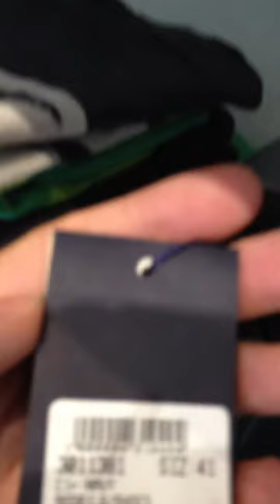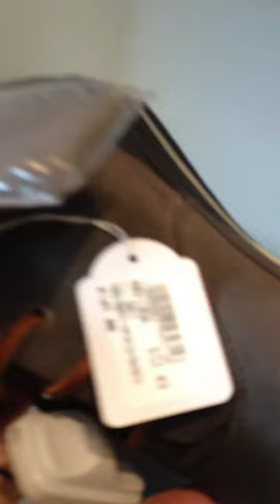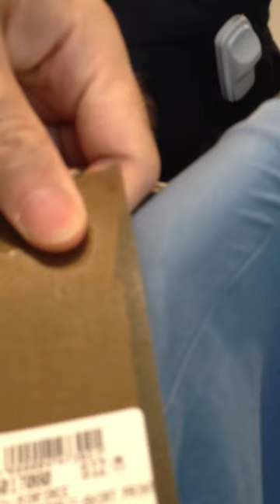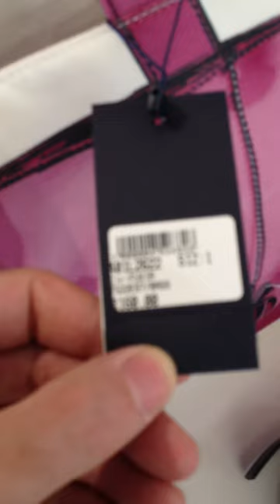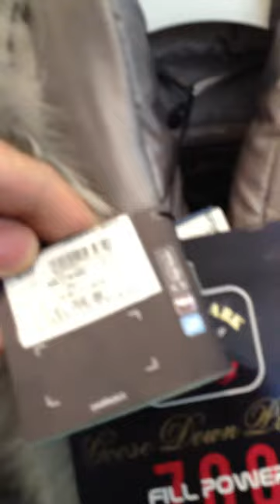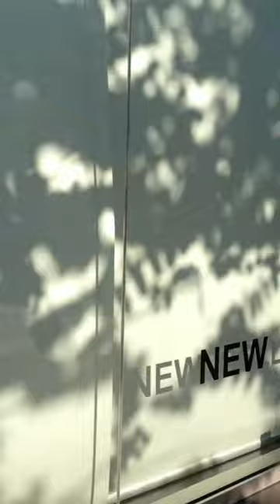КИПР: Цены на одежду - Armani, Boss, Burberry... Пафос... Cyprus Paphos